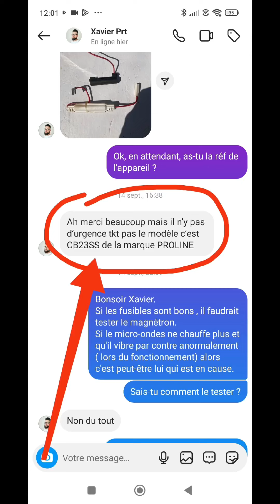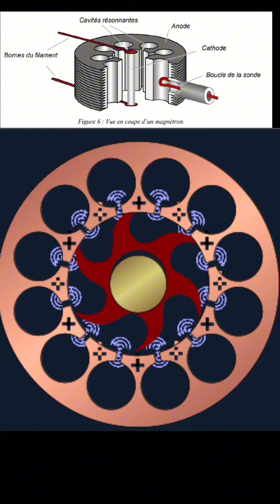comment fonctionne un micro-ondes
Immersion dans un micro-ondes.
Voici comment il fonctionne.